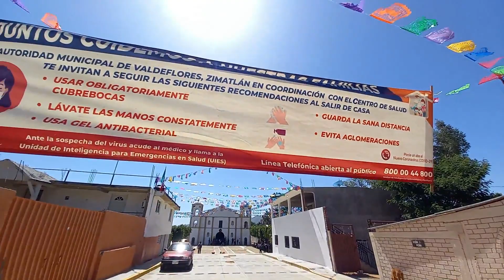COMO SE VIVIÓ? LA FIESTA DE VALDEFLORES 2020!!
HOLA Amigos Hice Este Vídeo, Para Que Puedan Ver, Como Se Vivió La Fiesta De Valdeflores 2020, Recordando les Que Nos Encontramos En Tiempos Difíciles Por Lo Tanto No Podemos Celebrar De La Misma Manera, Esperado Que El Próximo Año Podamos Estar De Mejor Ante La Situación...

Recuerda Seguir En YouTube a: @IAmChelyJ